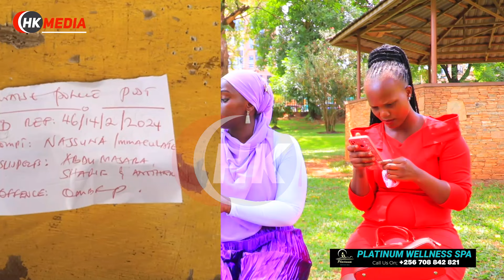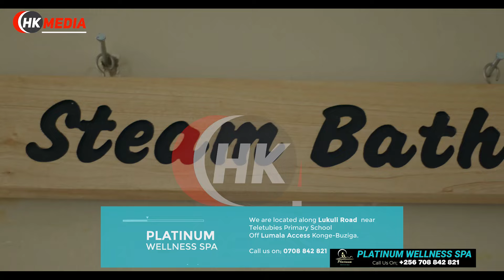BAKAADAMA BALI MUMAZIGA BABAWADDE VISA YE TURKEY EYA KU NASSER OMU YEWADDE OBUTTWA NAAFA KITALO NYO